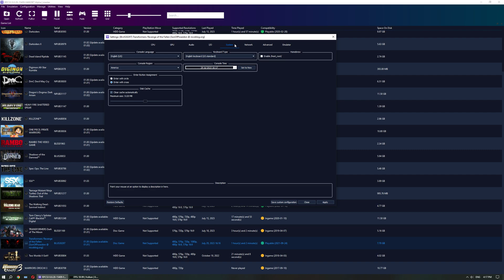Transformers Revenge of The Fallen | RPCS3 Emulator | RTX 3060 Ti | 2K | Best Settings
rpcs3 games,
rpcs3 emulator,
littlebigplanet,
littlebigplanet 3,
rpcs3 lbp,
lbp rpcs3,
lbp2 rpcs3,
infamous rpcs3,
rpcs3 rdr,
rpcs3 2022,
rpcs3 latest 2022,
rpcs3 custom,

💻 Specs 💻
💻 Monitors - BenQ MOBIUZ EX2710Q 27 Inch